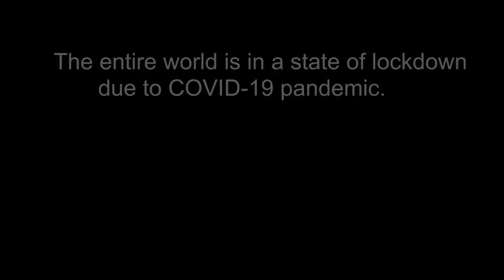Coronavirus के दौरान हमारे आस-पास फैल रहीं इसके इलाज से जुड़ी ग़लत जानकारियां | Social Media| Covid-19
Social media is overflowing with misinformation with many posts suggesting possible prevention measures or cures for COVID-19. In this video, Dr. Sumaiya Shaikh, the founding-editor of Alt News Science, along with Pratik Sinha and Ketan discuss and debunk the major instances of misinformation that have been shared. Dr Shaikh explains the widely discussed subjects such as the effect of heat, BCG vaccine, Hydroxychloroquine, Arsenic Album 30, and more. Due to COVID-19, most parts of the world are in a state of lockdown. Over 25 lakh COVID-19 positive cases have been registered worldwide while India has seen over 20 thousand positive cases. In such a scenario, it is essential to keep oneself informed about the medical theories and rumours floating around you.